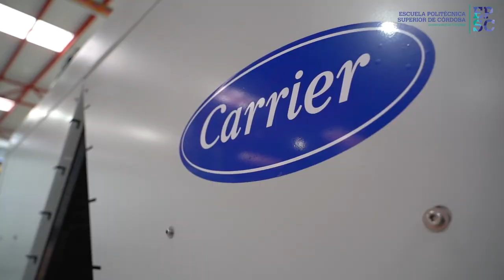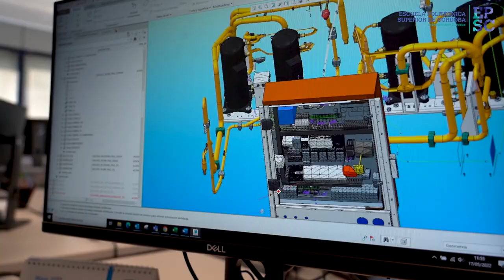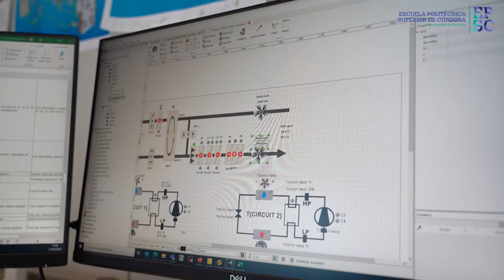Egresadas en CARRIER. La Ingeniería en la EPSC, en el sector de la refrigeración y climatización.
Salidas profesionales de estudiantes formados en la Escuela Politécnica Superior de Córdoba. En este vídeo nos centramos en el sector industrial de la refrigeración y climatización. Se entrevista al ingeniero Mecanico Carlos Rodríguez Moreno y a la ingeniera en Electrónica Industrial Laura Tamajón Ramírez que ahora trabajan en la  sede de Carrier en Córdoba.